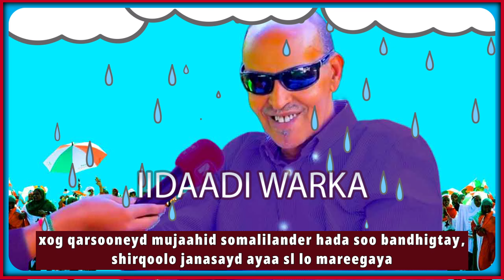xog qarsooneyd mujaahid somalilander hada soo bandhigtay, shirqoolo janasayd ayaa sl lo mareegaya